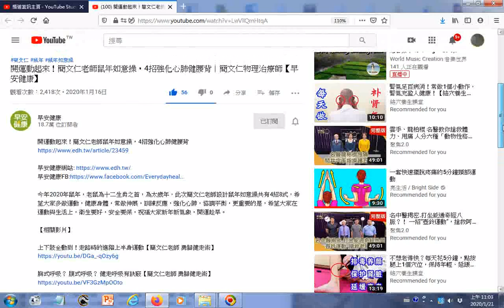瀏覽 開運動起來！簡文仁老師鼠年如意操，4招強化心肺健腰背｜簡文仁物理治療師【早安健康】